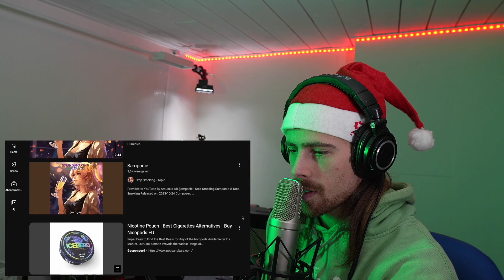Stop Smoking (Dinu) - Sampanie FIRST REACTION! (ONE OF MY VIEWERS WROTE & SANG THIS SONG!!!)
Hi Guys!

This is part of my reaction livestream on December 22nd 2023.

Thank you to my Patrons (SHOUTOUT MEMBERS & higher tiers):
- IRIS GUERRA (SHOUTOUT MEMBER)
- JESSICA MCCARTY (VOTE MEMBER)
- RENYSJD (VOTE MEMBER)

Gear used in this video:
- Mic: Rode NT2-A
- Audio interface: Focusrite Scarlett 2i4
- Camera: Sony a6700
- Lens: Sigma 16mm f1.4 E-mount